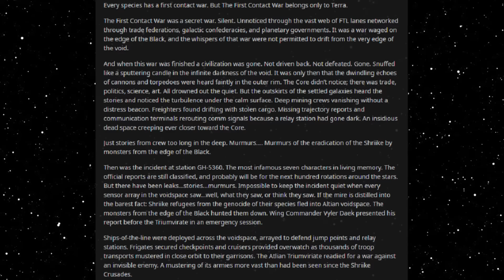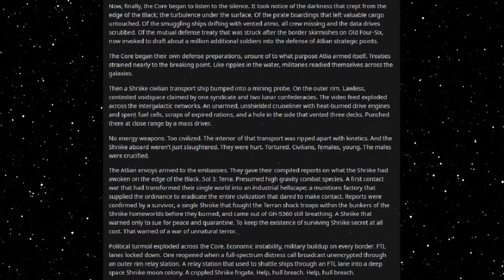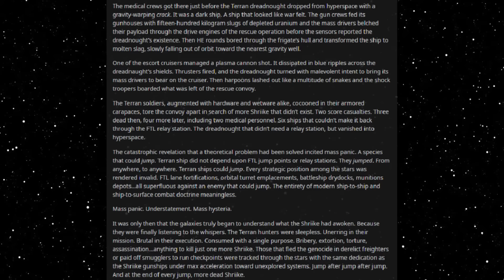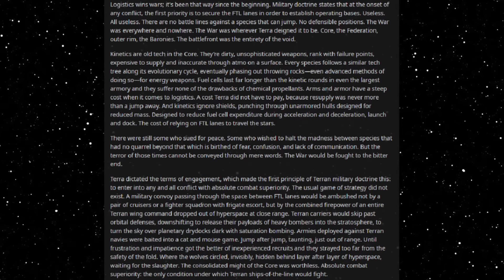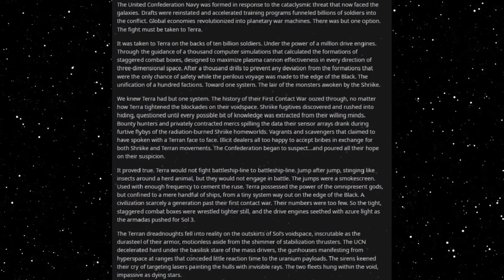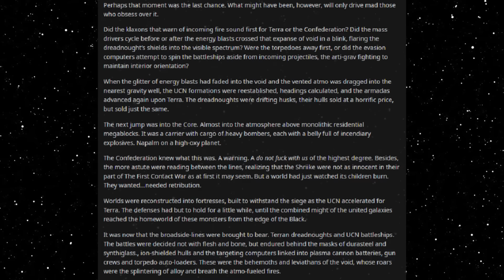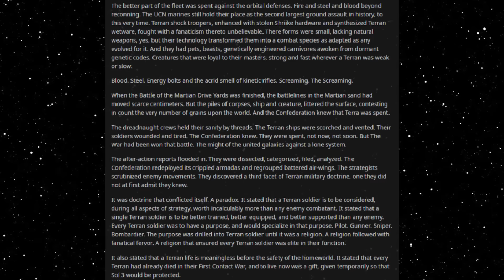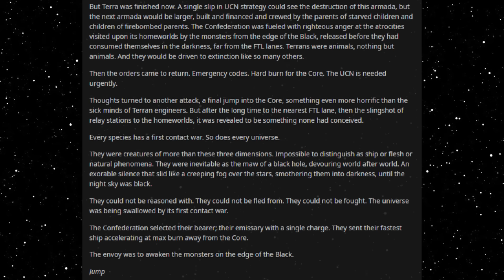Best HFY Reddit Stories: The Terran Doctrine (r/HFY)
Don't wake the darkness...

An original story written, and granted permission to narrate by u/MementoMori-3

Current Patreons:
Roger Dial
J. Howard
Samuel king
Nathan Riek
Mezec
Nikolous Rice
Jeffery Needham
Dwavenminer
Daddy Jesus
Green Blaster07
Warutteri
Nick Hatley
John Etgar
Luis Medina
Adam Drawdy
James Erb
Evan Summers
pedro batista cepeda
Daniel Gartin
Jeromy Carmickle
Jeffrey hedlund
RUBEN
Tanner Ryan Jollet
Dan Chadwick
Dionysus
Jason Pearson
Wolflet
John J Riggan
Joel Nikula
Daq Britton
Erick Jaquez
Elitedrone
Weston Simmons
Mario Colon
Stephen Dower
Jonas GrundstrÃ¶m
Joey Bates
Brennan Robertson
michael lee
laurine manigat
Elim Tevir
Alexander Michael Fraser
Micky
Thee_ Number_Six
Raymond Demara
Christopher Heredia
Maze Zy
David Arva
Logan Herron
John Weaver
Malovich
Silvan Fricker
Mr. Karlsson
Manuel Garcia Soto
Jonathon Chasteler
KazuniTheAvali
Cloodden
genomephilanthropist
boone stover
Dustin Tijerina
Thobias Ã¥man
Nicholas Johnson
C Fern
TheBadassForunnerElite
oliver Pettersson
John Arians
eistee9683 .
SCP-49730
Jeff Kaiser
Alex Corl
Jess Hobart
Purple Magi
Matthew
william
Mr. NoNameA2601
Vengrov
Andre Tolmich
Dexxuleed
Ross Warden
Jason
Blighty
saber154
Cameron
Felipe Agudelo
juan ruvalcaba
Davin Smith
chaoticPopo
Possibly Here For Plot
Sapient_table
Vanopolis
Trey Hull
MÄ«onikoi
chzoe warford
Andrid9
daniel john gerhart
Mr.Monical
Kimball Boyd
but span
Shaun Jacobs
Enterprise
Tradainian
Quakes
Peter Crane
daniel mayo
Adrian IwaÅ„ski
Joshua brown
Dopamine Coma
Carl
Rusty Shackleford
Logan Jacobsen
Tech Priest Toaster
Thirteenth Angel
James Gregory
OyBoy413
Drakos
chaosdays
john
Yahsho Jinn
Chris Hogg
JordKriger
Nathaniel Krauss
Namel909
Devara Saira
Sturlaugur Arnar Kristinsson
Michael Morse
Nick Devor
Mitchell Taylor
PATRICK JAN JOSUA DAVIDSEN
Imp erishable
dioriteigneous
NightVision
Nathan west
matthew baker
Danger N00dle
DragenDragoon
Corbin Mcneill
nick davie
OTTO DBS Gaming
Danial Zujkowski
Dalmenuis
Tyler Bremer
eyes downfield
king vice
Barrage balloon
Roy Nicolaysen
Merlin Morgan
DebautcheryDecanter
julekule
Dragonking
Jonathan Torrez
Riokan
Juliano De Luca
Brice Abbott
Arin Storm
Logan Kuhlman
CLOROX D VIKING
Wln424
Viridity one
ShadaePrajschet
jordan simmons
Joey
iamblt
some wierd guy
Chandler Riley
Thomas Panis
John Meek
turnip hunter
Jarrett Campos
shadow sword001
joshua stone
Jim Flint
koollman
Dank Matter
Alex Farmer